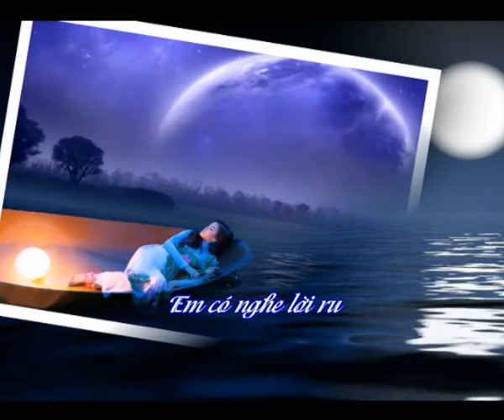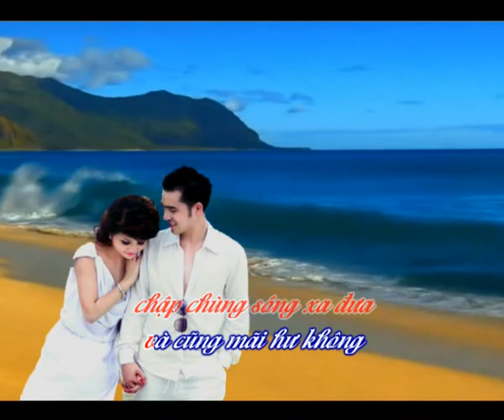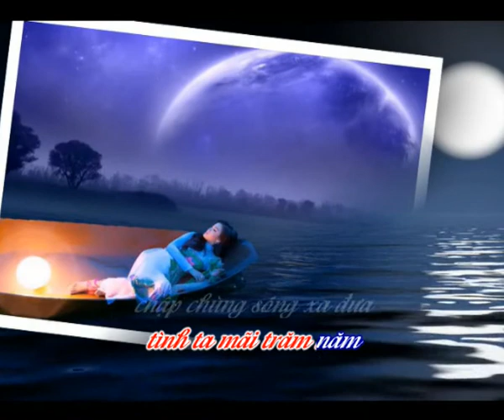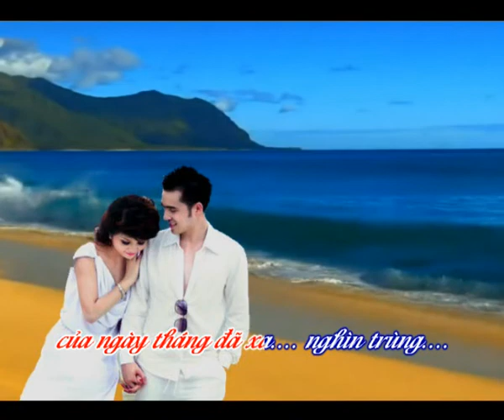Em Có Nghe Gì Không - nhạc và lời: Chính Mung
Xin mời bạn nghe những bài hát khác của nhạc sĩ Chính Mung: